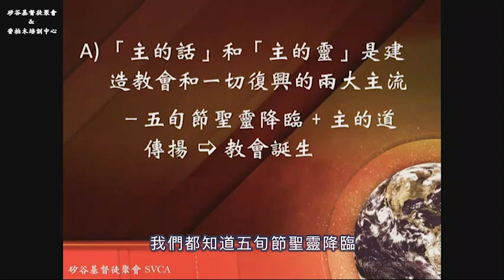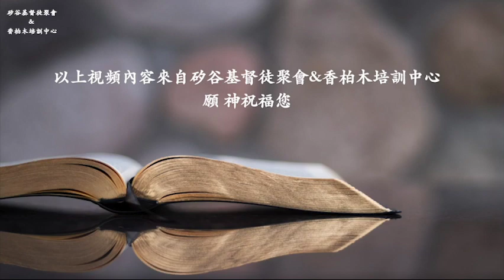神說話的特點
矽谷基督徒聚會Silicon Valley Christian Assembly
3131 Bowers Ave, San Jose, CA 95054 USA